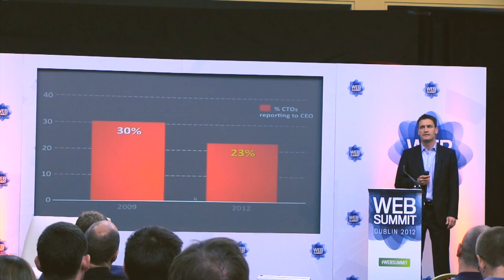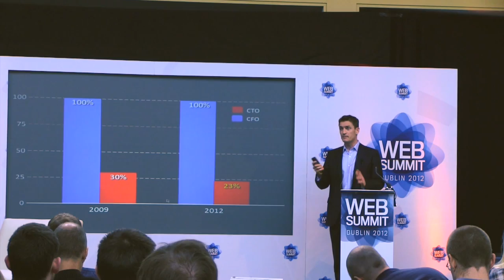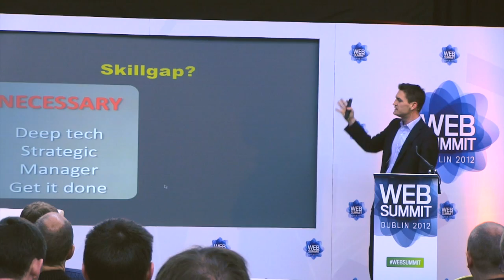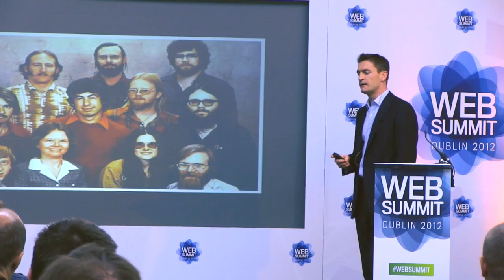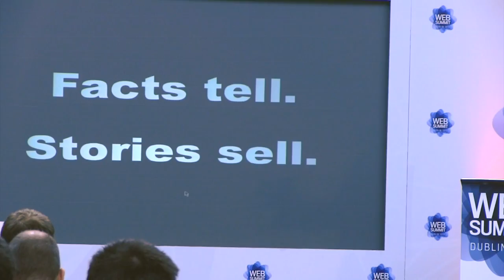Cpl's Peter Cosgrove talks at Dublin Web Summit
On Wednesday 17th and Thursday 18th of October more than 200 world class speakers and 3000 attendees from over 50 countries descended on the RDS in Dublin.
The Dublin Web Summit provides a diverse mix of insightful talks and workshops from some of the world's leading experts in social media and technology industries. Attendees will be given the chance to meet CEOs from leading billion-euro fortune 500 companies along with Silicon Valley veterans and successful start-up entrepreneurs.
Cpl are proud to be the recruitment sponsor for the event.

Cpl IT director, Peter Cosgrove spoke about the new challenges facing the modern CTO in influencing the CEO with regard to technological change. The mass consumerisation and ubiquity of consumer devices in the home has raised the expectations of businesses with regard to how their IT products should operate.
On the 18th, Cpl CEO Anne Heraty attended a Leaders' Lunch where she discussed and explore the many opportunities, successes and challenges experienced by women across the IT sector. The event aims to discuss how best to address the gender imbalance among IT candidates.